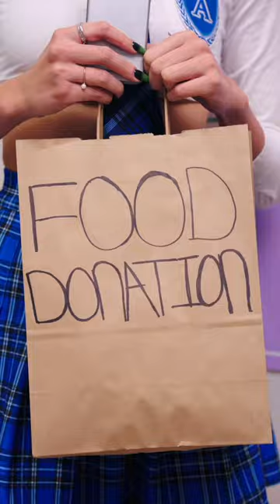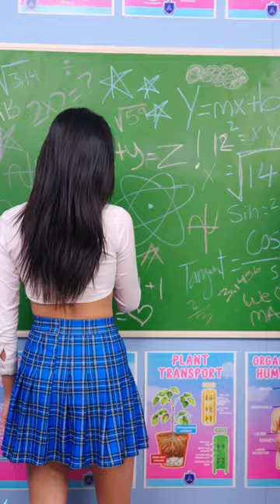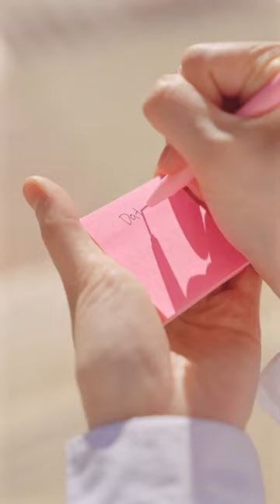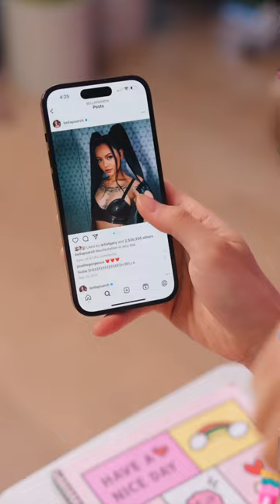SCHOOL DRAMA 😱 - Alan Chikin Chow